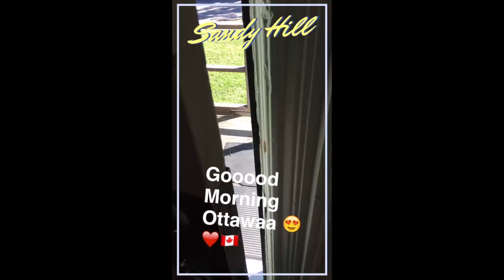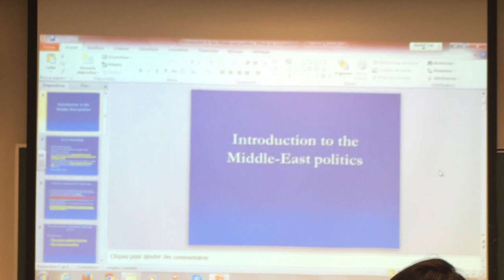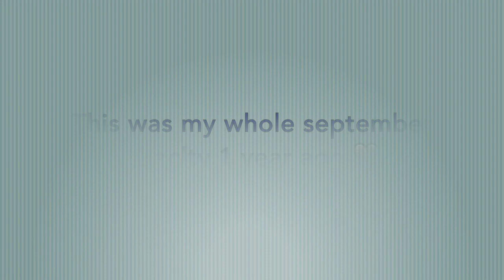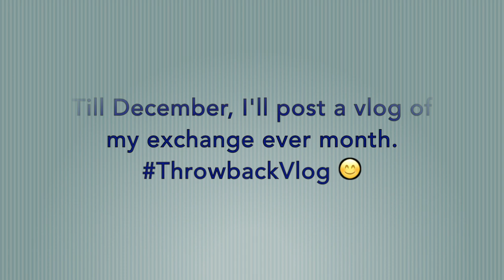Throwback Vlog! My 2016 Canada Exchange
Exactly 1 year ago I went on a 4-month study exchange to the University of Ottawa in Canada! It was the best experience of my life and I have been missing everything about it! As a year has passed and I still have a lot of footage from my time there, I thought it might be a good idea to do a ThrowbackVlog! Meaning that from September till December, I'll do a throwback to my whole month there in Canada! This is the month September which was my first month since arrival, and I enjoyed reliving it through this video :')